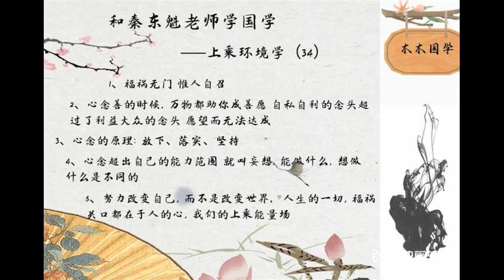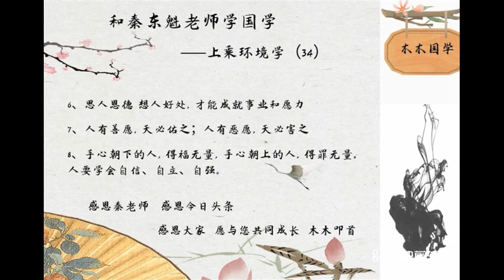福祸无门 惟人自召 秦东魁讲上乘环境学（34）